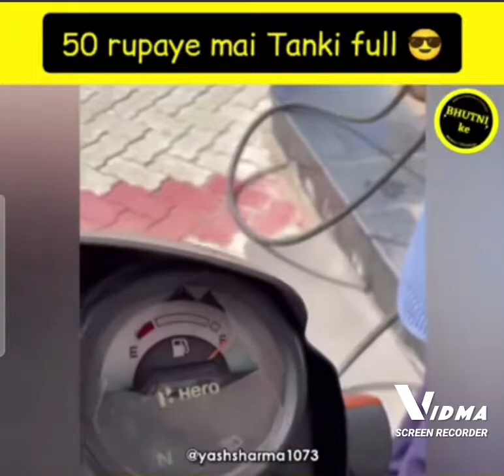21 October 2021